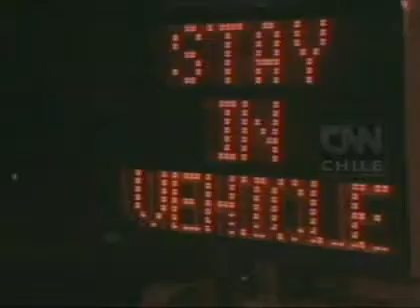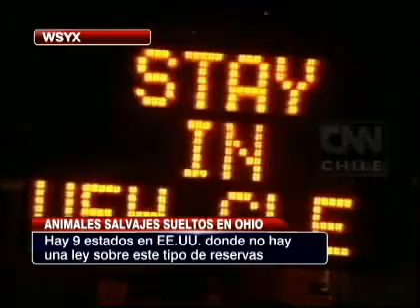Animales salvajes escaparon de su reserva en Ohio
Luego de que muriera su dueño, medio centenar de animales exóticos escaparon del predio encontrado con las rejas abiertas.